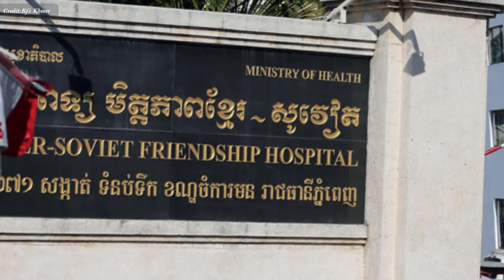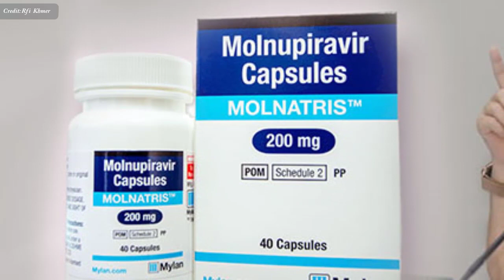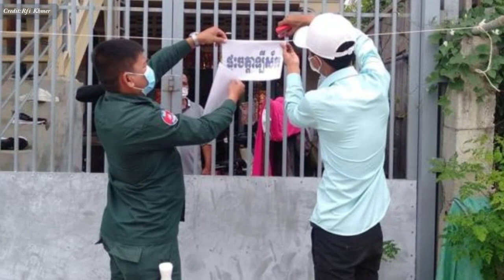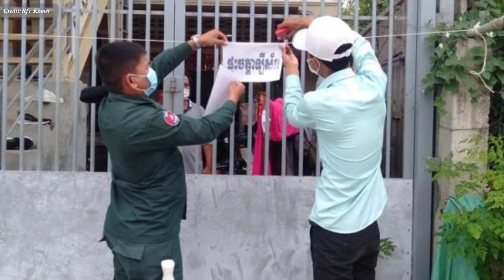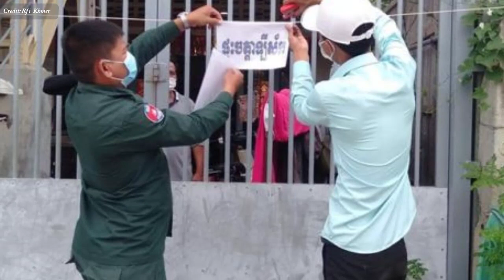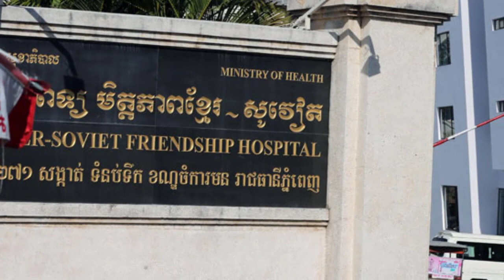ការ​ព្យាបាល​ជំងឺ​កូវីដ​នៅផ្ទះ​ត្រូវ​អនុវត្ត​តាម​វេជ្ជបញ្ជា​​គ្រូ​ពេទ្យ , Covid treatment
In this video we want to show you about ការ​ព្យាបាល​ជំងឺ​កូវីដ​នៅផ្ទះ​ត្រូវ​អនុវត្ត​តាម​វេជ្ជបញ្ជា​របស់​គ្រូ​ពេទ្យ , Covid treatment , SUCCESS REVEAL

លោក​វេជ្ជបណ្ឌិត នៅ គីមសាន អនុ​ប្រធាន​មណ្ឌល​ព្យាបាល​ជំងឺ​កូវីដ​១៩​កម្រិត​ស្រាល​កោះ​ពេជ្រ សមាជិក​សមាគម​គ្រូពេទ្យ​ស្ម័គ្រ​ចិត្ត​យុវជន​សម្ដេច​តេជោ (TYDA) និង​ជា​វេជ្ជបណ្ឌិត​ផ្នែក​ជំងឺ​ទឹក​នោម​ផ្អែម​នៃ​មន្ទីរពេទ្យ​មិត្ត​ភាព​កម្ពុជា-ចិន ព្រះកុសុមៈ​។

✮✮✮✮✮ Enjoy!

✡ ABOUT US ✡
.: Why We create SUCCESS REVEAL channel :.
1. To inspire, Motivate, create new entrepreneur
2. Share Business knowledge, Entrepreneurship, Success
3. Free Business Education Online